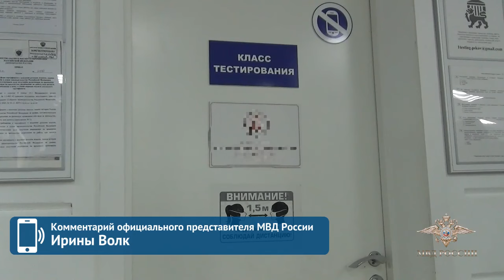Ирина Волк: В Новгородской области полицейские пресекли деятельность по незаконной миграции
«Оперативники ГУЭБиПК МВД России совместно с коллегами из Новгородской области и регионального Управления ФСБ России пресекли деятельность группы, участники которой подозреваются в организации незаконной миграции.

По предварительным данным, криминальную схему разработала генеральный директор коммерческой организации Санкт-Петербурга. Она вовлекла в свой бизнес гражданина государства ближнего зарубежья, а также двух сотрудниц высшего учебного заведения, которые имели право проводить тестирование.

Злоумышленники за вознаграждение создавали видимость успешной сдачи иностранцами комплексного испытания по русскому языку, истории и основам законодательства Российской Федерации. Экзаменаторы сами отмечали правильные ответы на бланках с заданиями и таким образом обеспечивали беспрепятственную выдачу мигрантам сертификата о прохождении тестов. Этот документ становился одним из оснований для постановки их на миграционный учет с целью последующего проживания и трудовой деятельности в нашей стране.

Следователем Следственного управления УМВД России по Новгородской области возбуждено уголовное дело по признакам преступления, предусмотренного частью 2 статьи 322.1 УК РФ.

В ходе обысков по адресам проживания и работы фигурантов на территории Санкт-Петербурга, Пскова, Великого Новгорода и Новгородской области изъяты средства связи, электронные носители информации, банковские карты, печати, документы и другие предметы, имеющие доказательственное значение.

Двое задержанных заключены под стражу. Еще двое находятся под подпиской о невыезде и надлежащем поведении. Сотрудниками полиции устанавливаются все соучастники и эпизоды противоправной деятельности.

Мероприятия проводились при участии Росгвардии», - сообщила официальный представитель МВД России Ирина Волк.